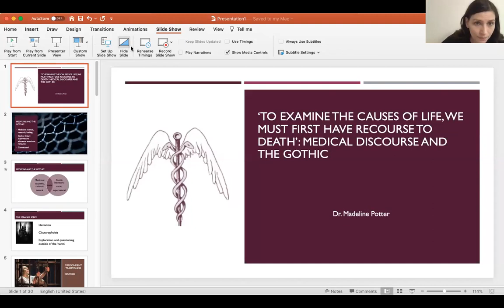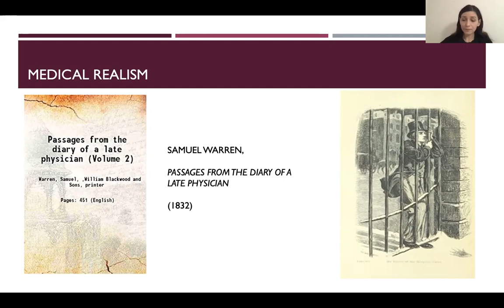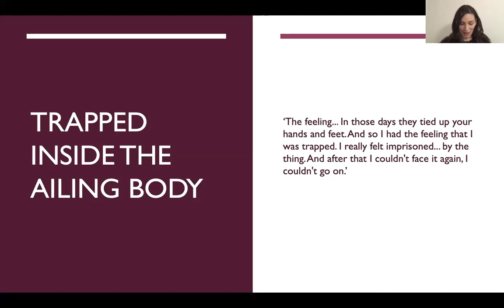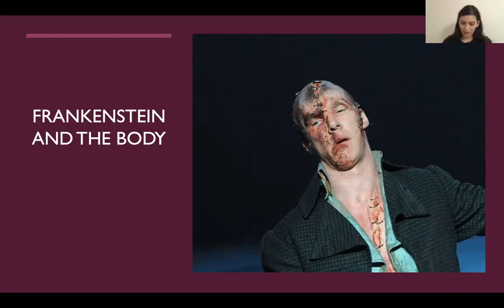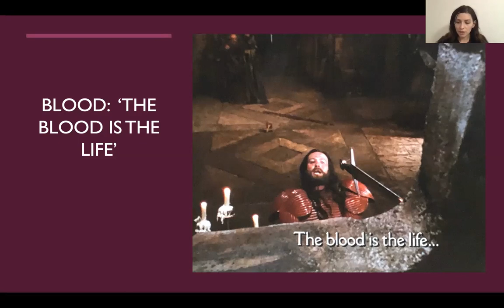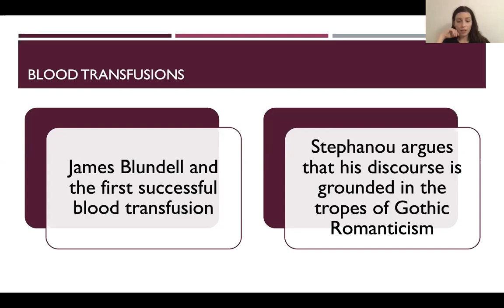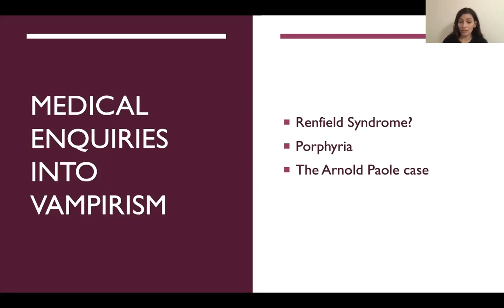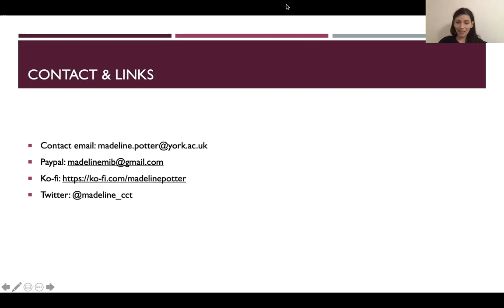19th Century Medical Discourse and the Gothic with Madeline Potter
This week's guest lecture was led by Dr Madeline Potter on '‘To examine the causes of life, we must first have recourse to death’: Medical Discourse and the Gothic'. It was a fantastic and informative lecture!